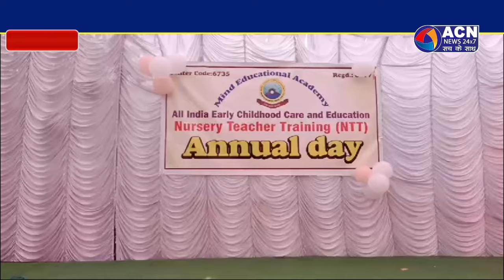माइंड एजुकेशनल एकेडमी वार्षिक उत्सव